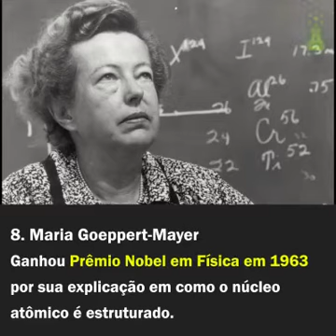MULHERES NA CIÊNCIA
Olá amigos da ciência, este pequeno vídeo mostra para todos as mulheres mais importantes para ciência!!
Créditos: Olá, Ciência